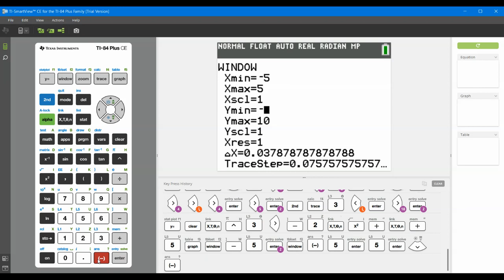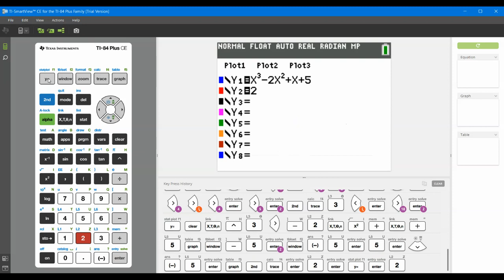TI Graphing 3 Values